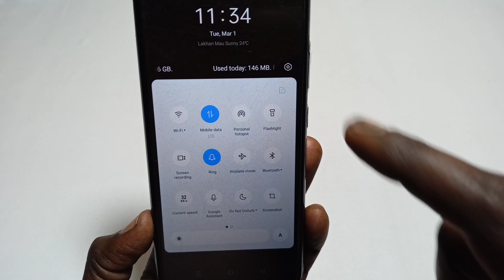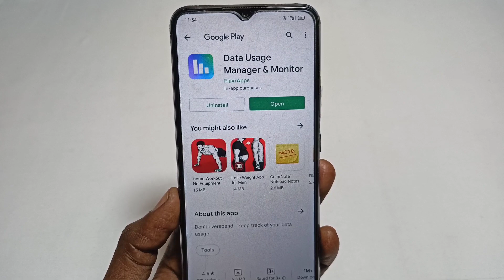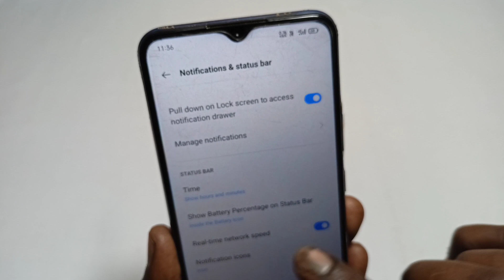why internet speed setting missing realme c11 2021? how to unable net speed meter in realme c11 2021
why internet speed setting missing ? how to unable net speed meter in realme c11 2021

Dosto Aaj Ki Is Video Me Maine Aapko Bataya Hai Realme c11 2021 mobile me network speed kaise show kare

Video Queries -

how to show network speed in realme c11 2021
how to enable internet speed meter in realme
how to enable internet speed metr in realme mobile
how to enable internet speed indicators in realme mobile
realme c11 2021 net speed setting
how to enable internet speed meter in realme c11
realme c11 2021 network speed show
realme c11 2021 network speed
how to show internet speed in in realme c11
how to show net speed in notification bar in realme c11 2021

Important Videos...